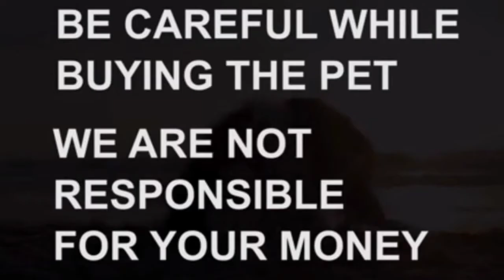Rottweiler puppies for sale|9440536954|hyderabad|dog market in hyderabad